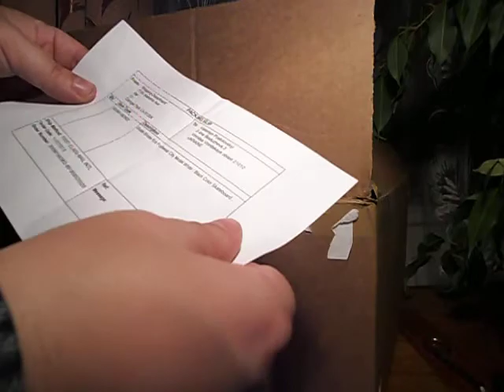Скейт тапки Era с Америки))) Первая покупка на Ebay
ответы:
1. Сделаны в Китае, дизайн США
2. Скорее  всего белые вставки кожзам
3. Подошли ( реально 41,5-42)
4. 7 ДНЕЙ - USPS
5. Цена 19.99$ + 8$ доставка (-15$ купон) = $12.99